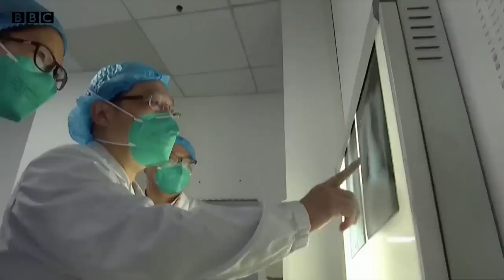Coronavirus: How are people being affected by new virus? - BBCURDU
کورونا وائرس کیا ہے اور چین میں وبا کی طرح پھیلنے والی اس بیماری سے لوگ کیسے متاثر ہو رہے ہیں؟ ہماری اس ویڈیو میں جانیے کہ یہ وائرس کیسے پھیلتا ہے اور ماہرین اس کے لیے کیا احتیاطی تدابیر تجویز کر رہے ہیں۔۔۔